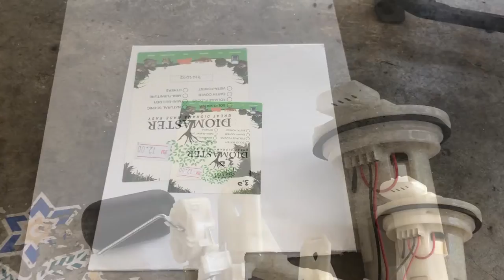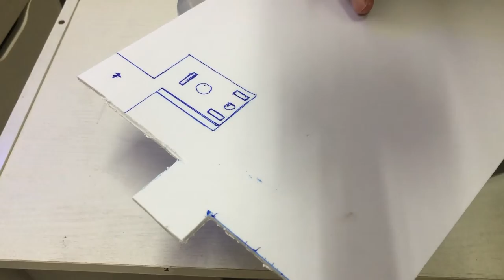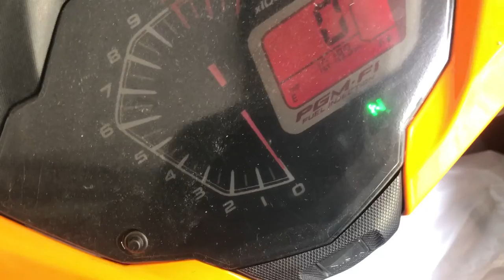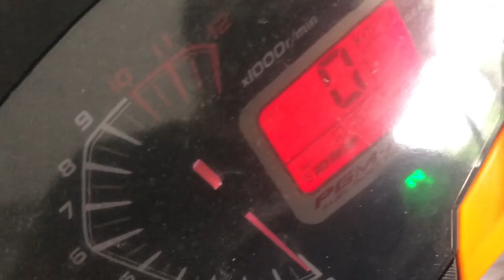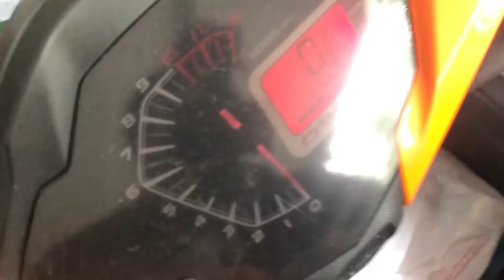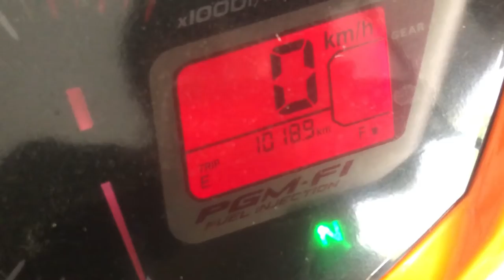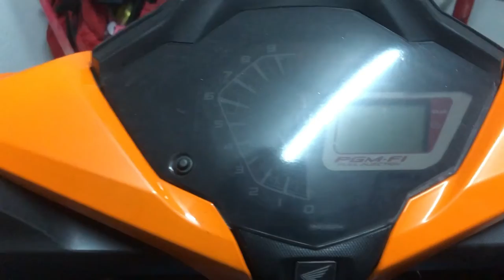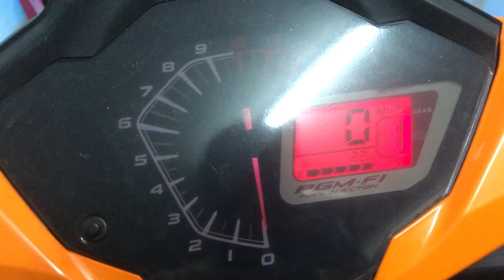Tank MVR1 6.5L Custom Fuel Pump Bracket RS150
Salam guys. Kali nie aku ade buat custom bracket untuk tank MVR1 6.5L sedalam 2 inci. walau bracket ni agak hodoh sbb custom handamade tp selepas test dpt membaca meter untuk isi yg lbh dalam lg. Sini aku akan sertakan sekali link barang2 yg aku beli jikalau berminat untuk custom sendiri. terima kasih